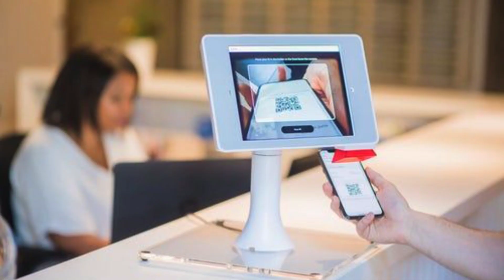Morpheus.Network's Innovative QR Solution Brings Efficiency In Shanghai Reder's Shipment Procedures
We are really glad to have been able to provide the required solution to Shanghai Reder and are eager to see their new business advantages unfold.

About us:

Morpheus.Network. Digital. Integrated. Automated Global Supply Chains.

We optimize supply chains. This is accomplished with our SaaS middleware platform seamlessly integrating legacy and emerging technologies while providing supply chain managers with a Digital Footprint, providing shipment and item visibility for automating safe and secure supply chains saving time and money.